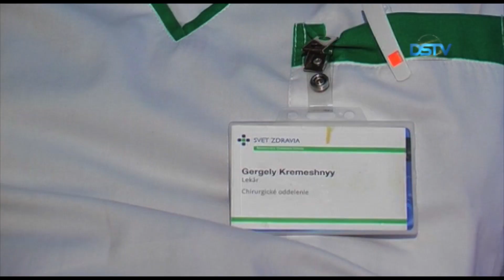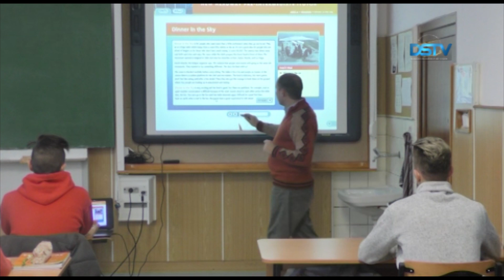Külhoni magyarok Dunaszerdahelyen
Legutóbbi műsorunkban már foglalkoztunk azzal, hogy manapság nagyon sokan vállalnak munkát más országban, ami Dunaszerdahely vonatkozásában sem ismeretlen jelenség. A témát folytatva így történt ez Kremeshnyy Gergely esetében is, aki Kárpátaljáról érkezett városunkba, és a kórházban dolgozik sebészként. Az erdélyi származású pedagógus, Klőr Levente házassága révén lett dunaszerdahelyi lakos.